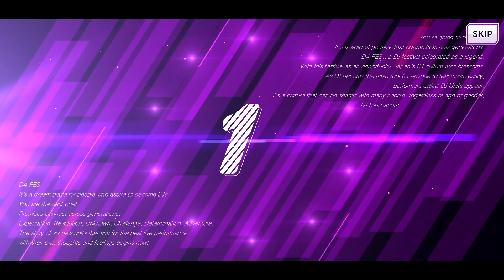HAPPY (late) BIRTHDAY LUMINAD4DJ - Lumina Ichihoshi Birthday Gacha (3,000 Diamonds)